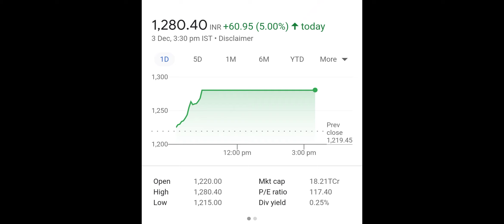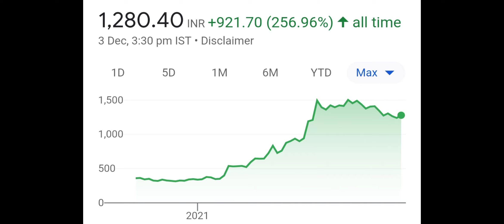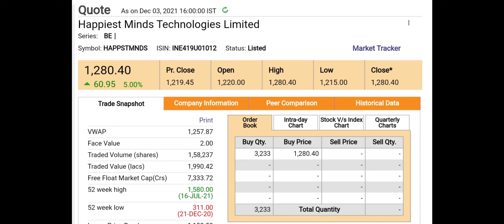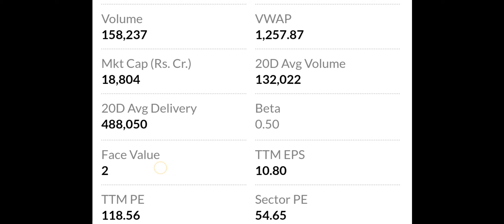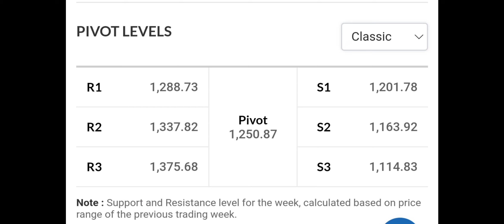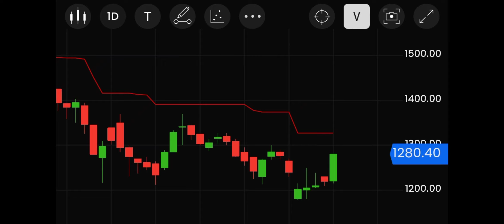HAPPIEST MIND SHARE NEWS | ASM LIST EXIT ? HAPPIEST MIND UPPER CIRCUIT NEWS | SHARE MARKET NEWS |BKK